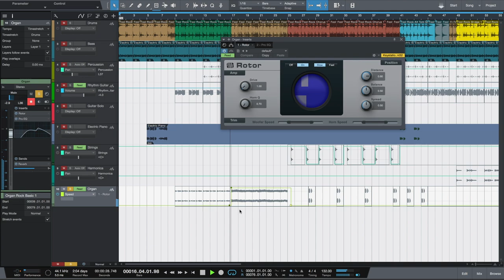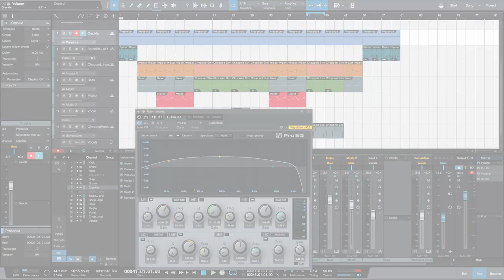PreSonus Studio One Beginners Complete Course Trailer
8 Hours of Studio One (3 and 4) Tutorials, covering all the main areas of production and sound design.